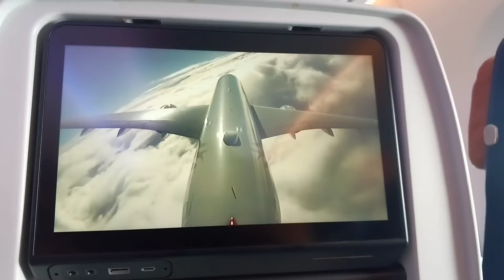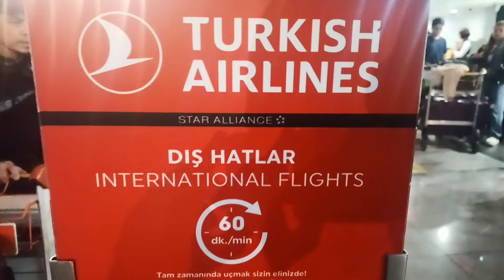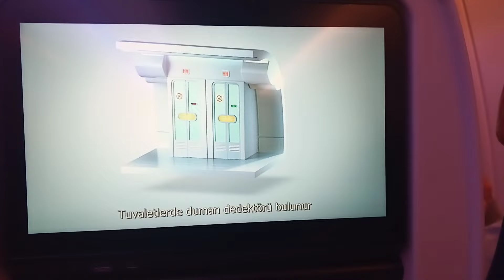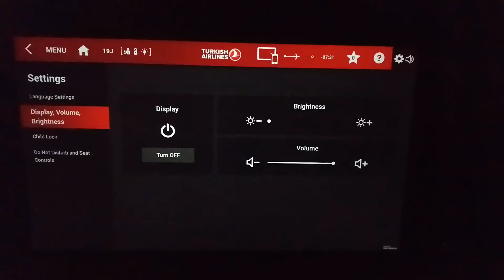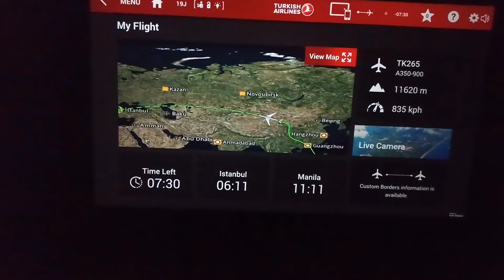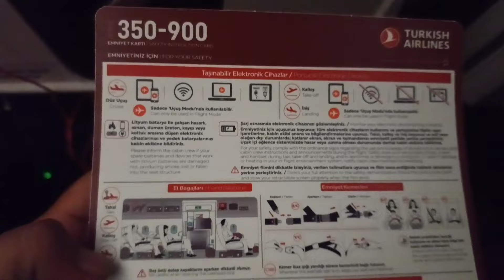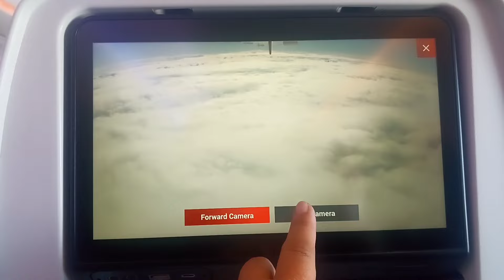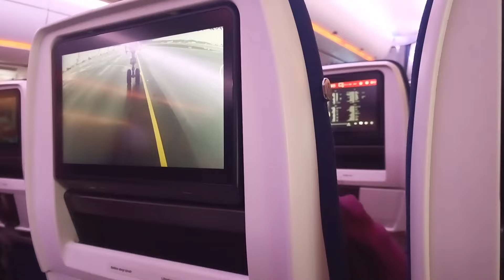MANILA TO ISTANBUL FLIGHT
TURKISH AIRLINE
13 HRS FLIGHT